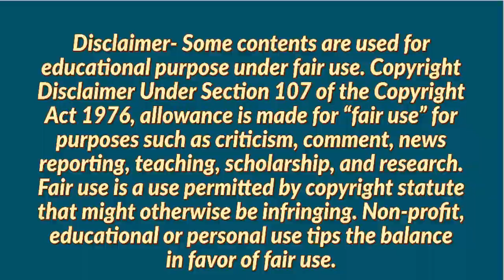jobs in hyderabad | teaching jobs in hyderabad | May June 2021 | Vardhaman College of Engineering